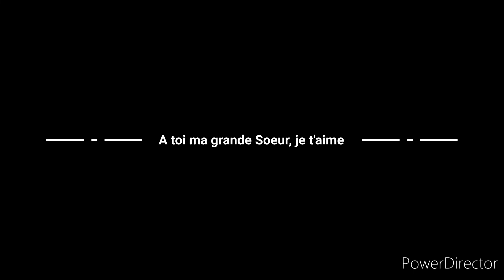A toi ma Soeur - Chanson fraternelle - (Luigissimo)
Une chanson pour remercier ma grande sœur pour sa bienveillance et son amour.

chanson écrite et chanté par Luigissimo
Prod : Matthew May (Close)
Chill pop acoustic guitar